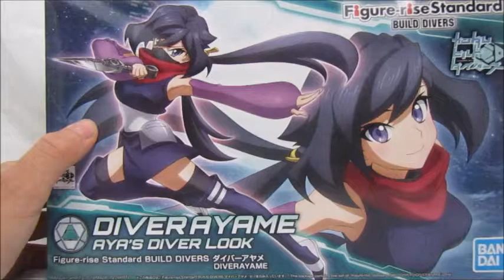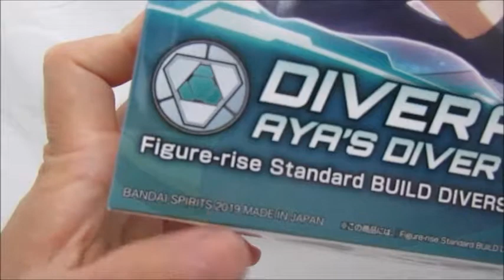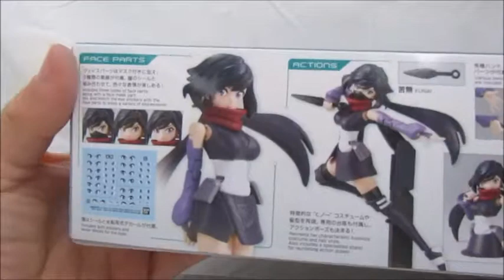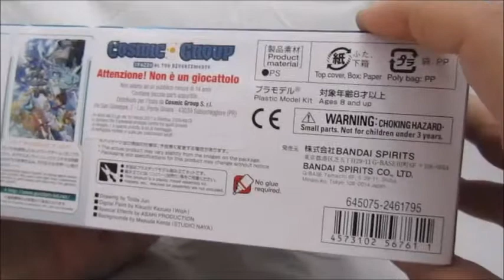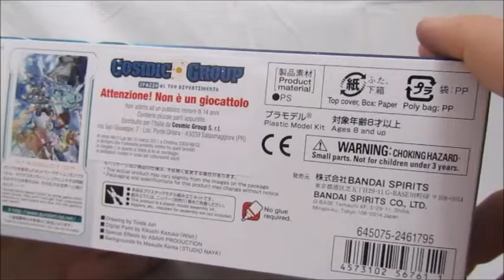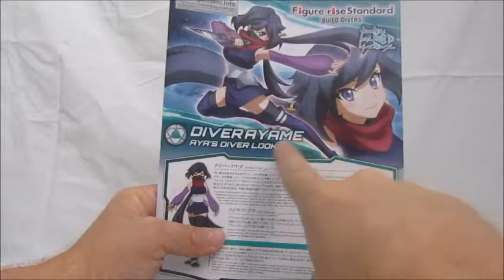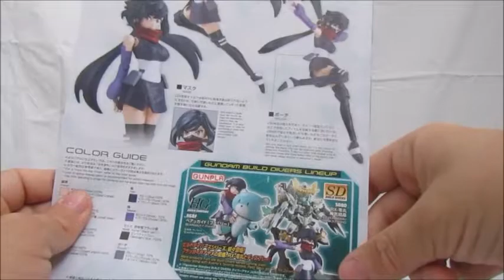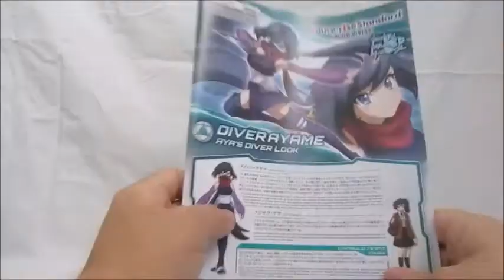Figure-Rise-Standard BD Diver Ayame Unboxing ITA Gunpla Review N°87 (Parte 1)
Ciao a tutti! Sono un ragazzo che colleziona vaie cose ed ho deciso di condividere qui con voi il mio hobby!